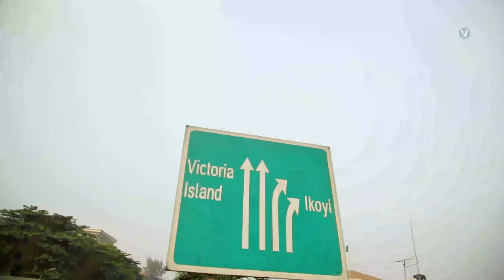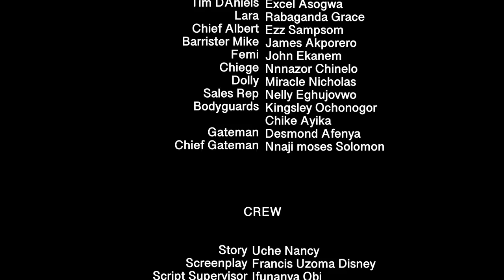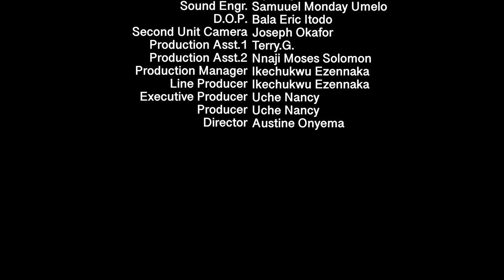THE SUGAR DADDY - Watch Sonia Uche, Emmanuella Iloba 2023 Nigerian Nollywood Movie (Ena's Paradise)